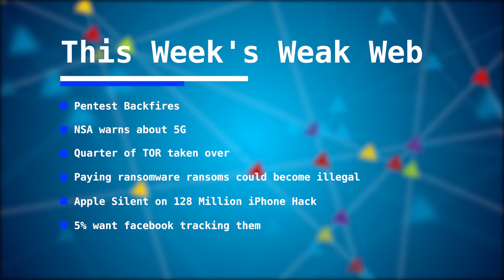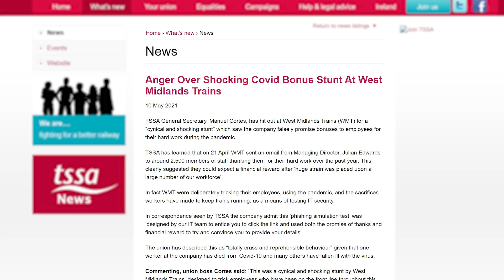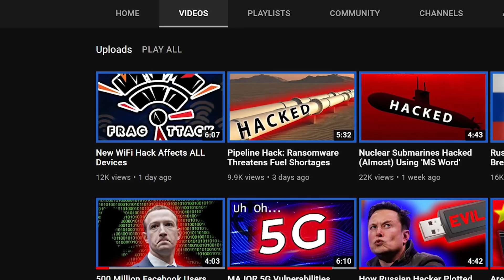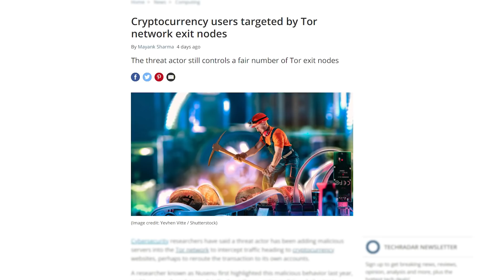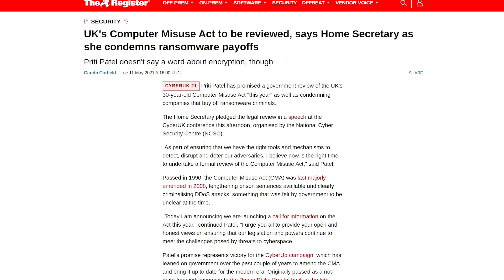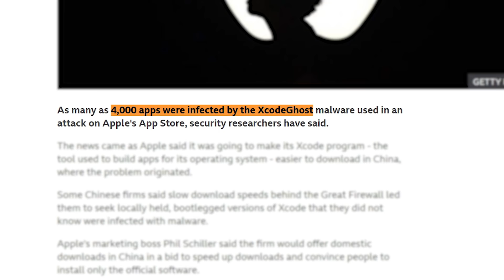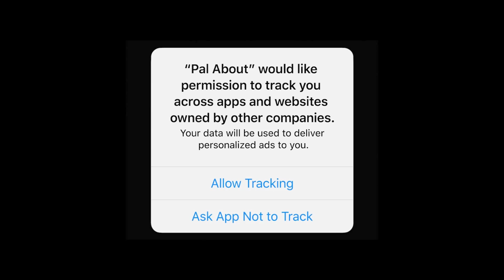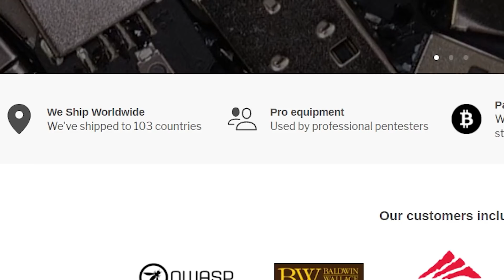Pentest Goes Wrong, Tor Taken Over, 128 Million iPhones Pwned: Apple Silent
0:00 Intro
0:46 Pentest Backfires
1:52 NSA Warns About 5G
3:24 25% Of Tor Taken Over
4:26 Paying Ransoms To Become Illegal?
5:28 Appled Covered Up 128M Iphone Hack
6:52 5% Want facebook tracking them